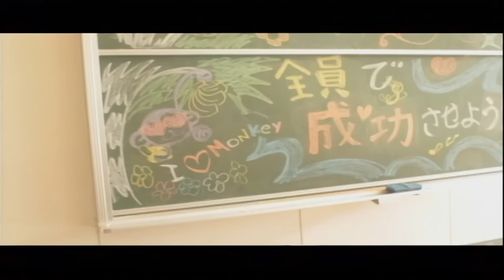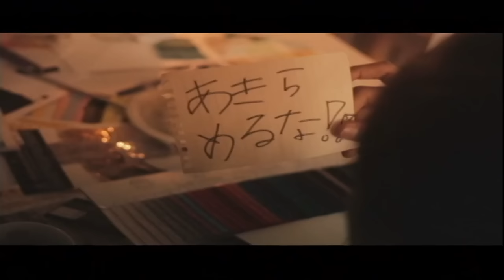FUNKY MONKEY BABYS 「ランウェイ☆ビート」